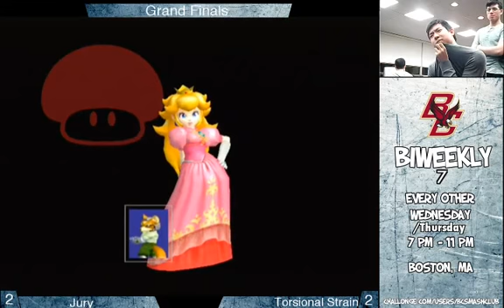BC Biweekly 7: Grand Finals - Jury (Peach) vs. Torsional Strain (Fox)